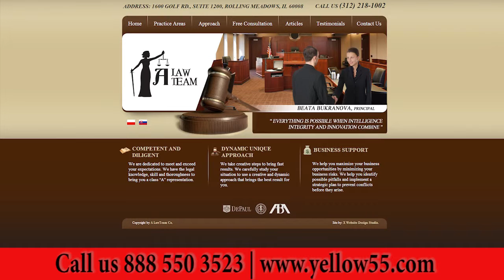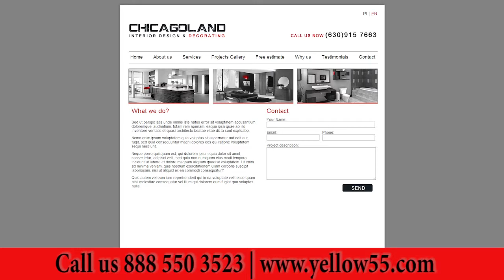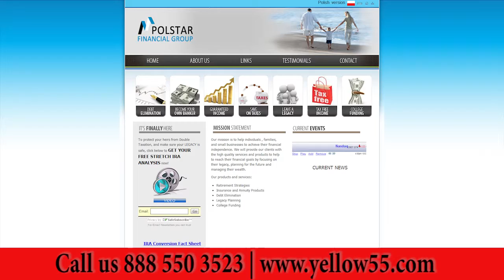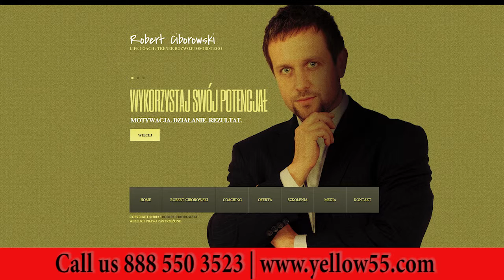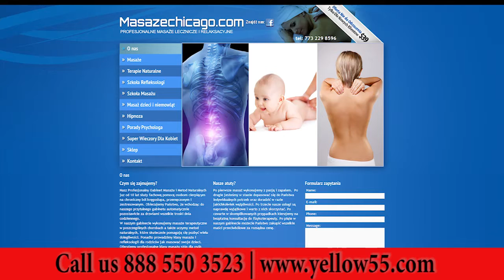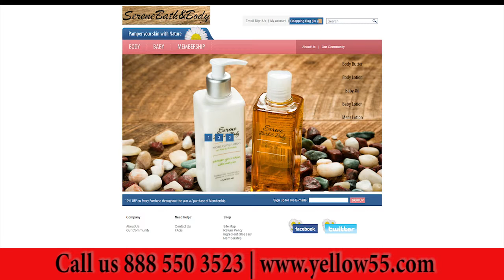Homewood IL Web design 888 550 3523 Website Development Company Services Professional Affordable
Homewood Illinois Web site designer 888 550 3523 Web page Developers Companies Service Professional Affordable Custom SEO Ecommerce Web Designing Agency Firm Small Business Cheap Pricing Modern Great Top Best Studio Prices Simple Quote Cool Online